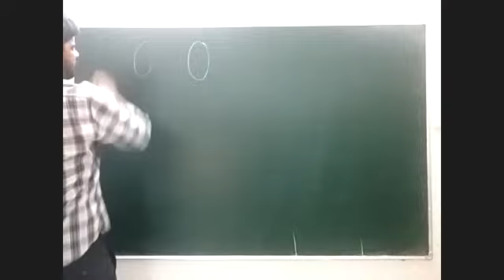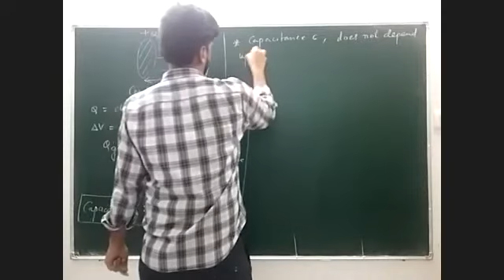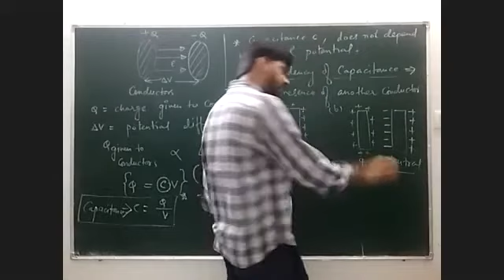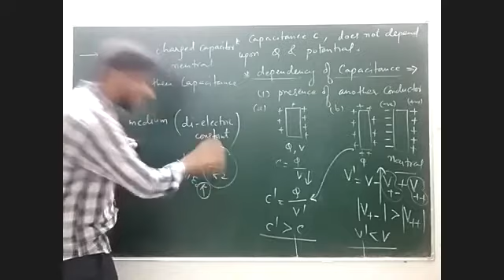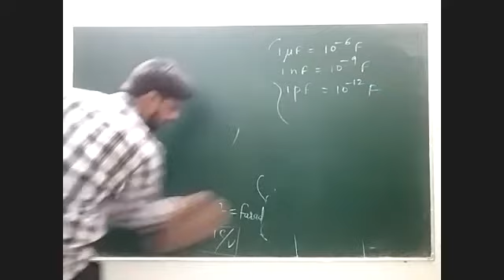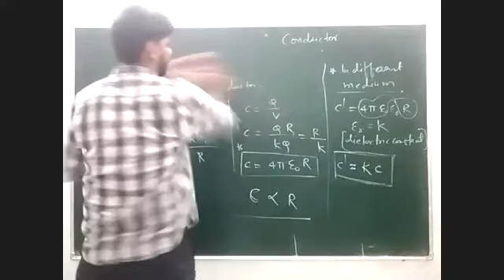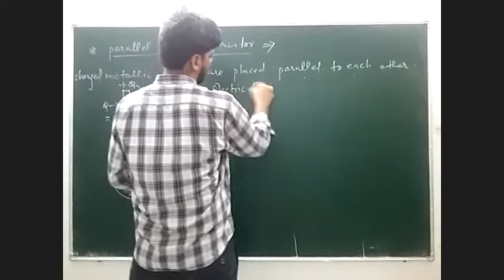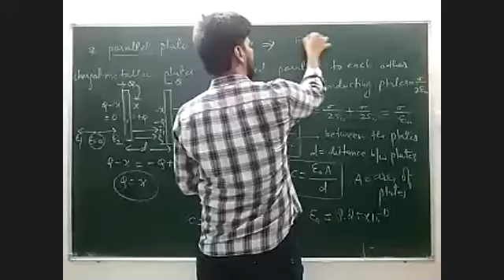CURRENT ELECTRICITY | CAPACITOR | JR+MR batch| #1